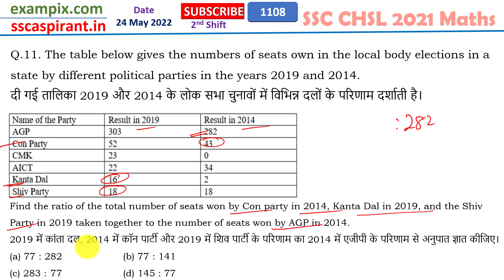2019 में कांता दल, 2014 में कॉन पार्टी और 2019 में शिव पार्टी के परिणाम का 2014 में एजीपी के परिणाम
11. The table below gives the numbers of seats own in the local body elections in a state by different political parties in the years 2019 and 2014.
दी गई तालिका 2019 और 2014 के लोक सभा चुनावों में विभिन्न दलों के परिणाम दर्शाती है।
Find the ratio of the total number of seats won by Con party in 2014, Kanta Dal in 2019, and the Shiv Party in 2019 taken together to the number of seats won by AGP in 2014.
2019 में कांता दल, 2014 में कॉन पार्टी और 2019 में शिव पार्टी के परिणाम का 2014 में एजीपी के परिणाम से अनुपात ज्ञात कीजिए।